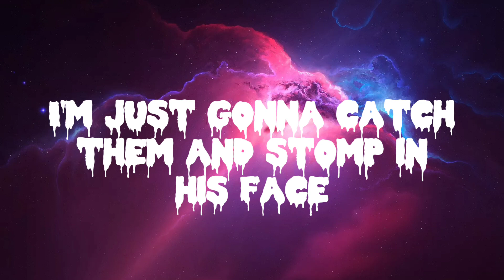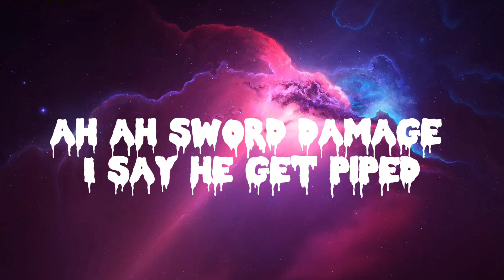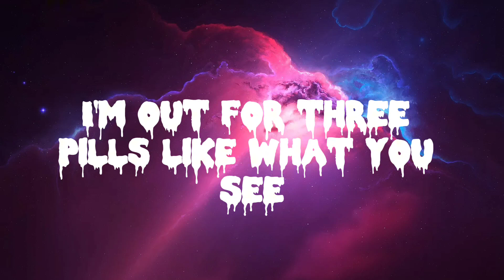NBA YOUNGBOY - RYTE NIGHT - ( OFFICAL LYRICS )